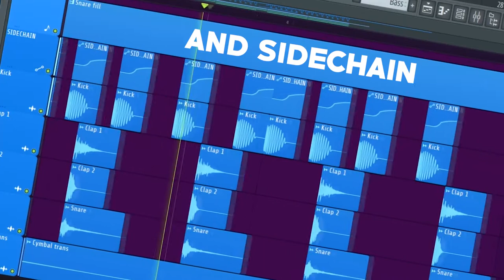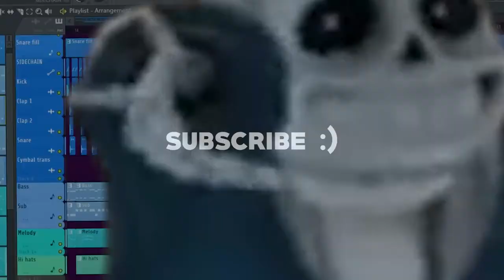Remaking fortnite default dance (FLP in desc)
today i'm going to remake "Fortnite Default Dance"
hope you like it,and keep scrolling for the FLP file ;)
NOTE:
download the music:

-coming really soon-
download the FLP!!!

password:forkknifebetter
bye :)